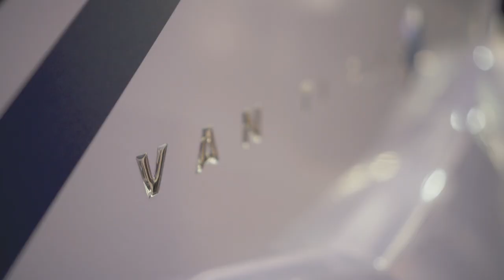KNAUS 2019 - Something BIG is Coming!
New, new and new again! KNAUS presents five new and revamped models at the dealer exhibition 2018. Meet the new Caravaning Utelity Vehicles, a true KNAUS icon brand new and a first with the VAN TI PLUS a true KNAUS based on the MAN TGE with front, rear, and all wheel drive.